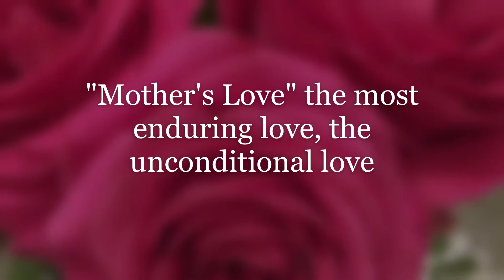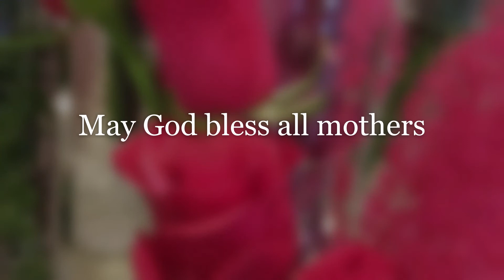"happy mother's day"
A tribute to all  mothers, thank you for your unconditional love, all the sacrifice you've done for us, our guiding lights, our GPS,  our navigation system that the signal and indicator  will start nagging when there is something wrong. LOL!   God Bless you  our sincerest gratitude Happy Mothers Day!